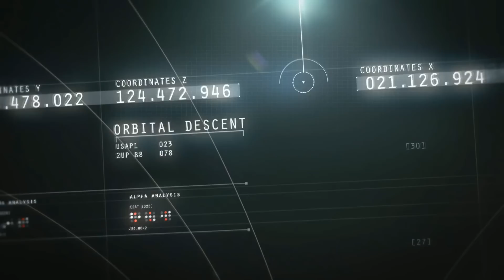Civilization Beyond Earth: Rising Tide #0 | Introducción en Español